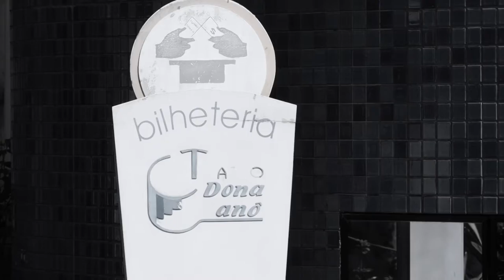Arquivo de Espaço: Teatro Dona Canô e Cleomon Sacramento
Em tempos de espaços culturais fechados aos seus públicos, a minissérie “Arquivo de Espaço”, de Larissa Lacerda, vem para ativá-los através de memórias que contam suas histórias mais subjetivas. Em seis episódios, a produção revisita teatros e centros de cultura da Bahia para mostrá-los através das lembranças de personagens convidados que compartilham seus afetos sobre estes locais. De Salvador, estão o Teatro Gamboa, Teatro Martim Gonçalves, Teatro do Goethe-Institut e Espaço Cultural Alagados, somados ao Teatro Dona Canô, de Santo Amaro, e Centro de Cultura Olívia Barradas, de Valença, potentes equipamentos que muito se relacionam com suas comunidades e trajetos culturais.

Teatro Dona Canô (Santo Amaro da Purificação-BA)
Com Cleomon Sacramento

Direção: Larissa Lacerda
Pesquisa e roteiro: Larissa Lacerda, Marina Martinelli
Direção de fotografia, câmera e som direto: Larissa Lacerda
Paisagem sonora e mixagem: Neila Kadhí
Colaboração artística: Ellen Mello
Edição: Larissa Lacerda
Identidade visual: TANTO - criações compartilhadas (Daniel Sabóia, Fábio Steque e Patricia
Almeida)
Comunicação: Marcatexto
Direção de produção: Ellen Mello
Equipe de produção: Marina Martinelli e Trini Opelt
Financeiro: Marília Pereira
Realização: Dimenti Produções Culturais
Agradecimentos: Diogo Carvalho, Lúcia Maria Ferreira, Virgínia Monteiro